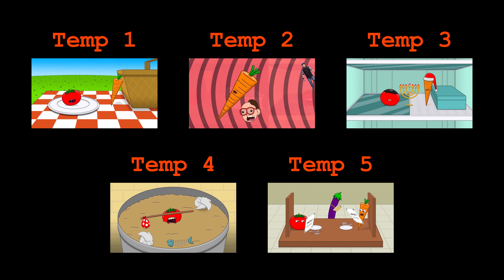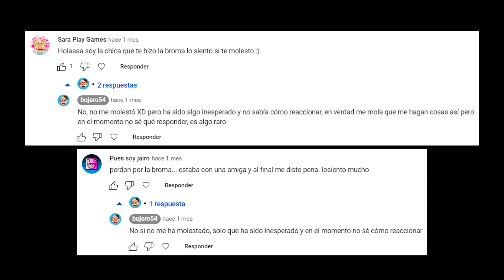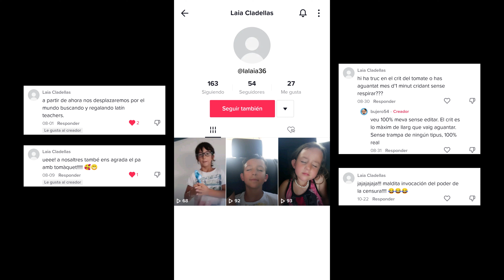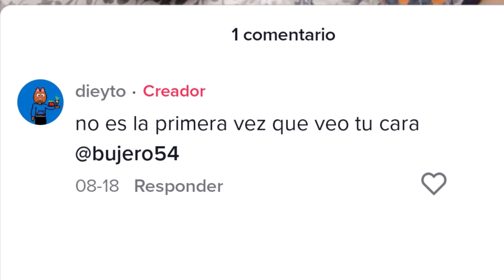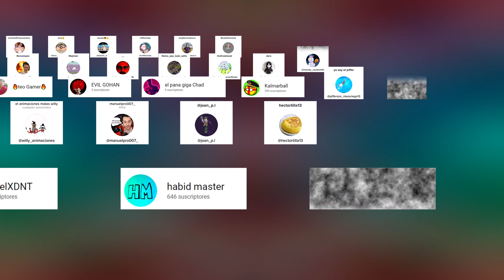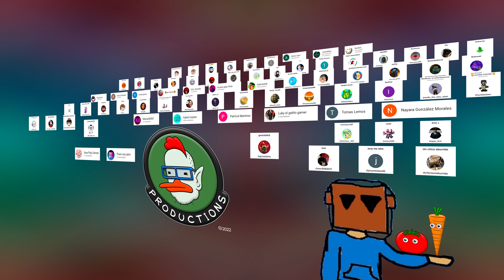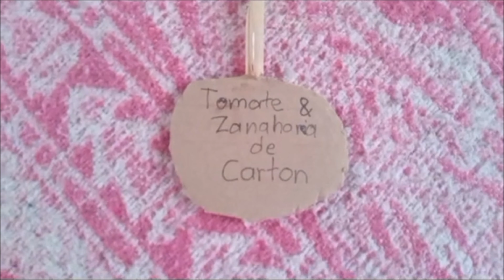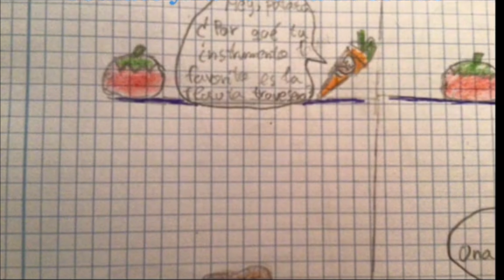Tomate & Zanahoria: EL JUICIO FINAL - Parte 4: EL SÚPER FAN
En este episodio especial se presentan a varios fans REALES de esta serie con la intención de impedir que se cancele...

Tomate & Zanahoria - Temporada 6 Episodio #4: "EL JUICIO FINAL, Parte 4: EL SÚPER FAN" (próximos episodios en edición)